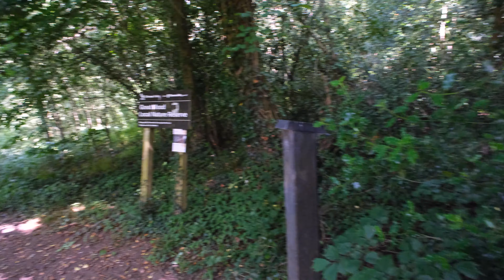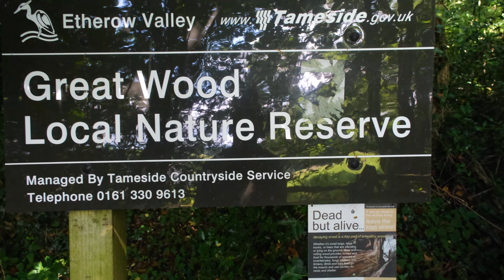MANCHESTER - Quiet Countryside Woodland Walk, with Summer Birdsong - Great Wood & Werneth Low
A nice and brief loop of a walk on the border of Hyde in Tameside. Taking in some of Werneth Low, one of those straggler hills that were ejected from the Peak District border when the boundaries were drew up :-D and then through the Great Wood on it's sides. At the right time of year there's plenty of wildlife here and the scenery is quite varied in a quite compact route. On a summer's evening you can see everything from owls, badgers, bats, and rabbits. And of course the local sheep and cows in the fields.
Also taking in the River Etherow and the outskirts of Broadbottom Village. You can extend and change this trail to a multitude of different walks. The views on this side stretch out to Coombes Edge and even down the Longdendale Valley. But continue up to the top of Werneth Low itself and you can see both the Peak District as well as all the small towns of Tameside and beyond, to Oldham and Manchester. It's a popular spot up there though with it being accessible by car, so choose your time wisely if you like a quiet walk.

Chapters:
0:00 - Walk begins
3:00 - Into the fields
9:28 - Overgrown lane
14:34 - Entering Woodland
26:23 - Country lane
28:28 - River Etherow quick stop
33:05 - Cottage at the end of the lane
35:31 - Back into Great Wood
44:32 - Leaving woods for home